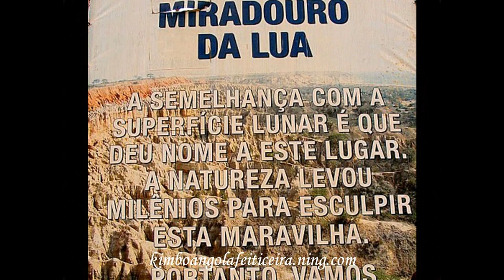Miradouro da Lua - The Viewpoint of the Moon - Angola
O Miradouro da Lua e um conjunto de falesias 40 km a sul de Luanda, no municipio da Samba, em Angola.
Ao longo do tempo, a erosao provocada pelo vento e pela chuva foi criando a paisagem de tipo lunar que hoje encontramos. O Miradouro da Lua e um ponto turistico de paragem obrigatoria para quem se dirige de Luanda a Barra do Cuanza ou as praias do Cabo Ledo.
A titulo de curiosidade, este foi o cenario do filme "O Miradouro da Lua" do realizador portugues Jorge Antonio, a primeira co-producao cinematografica luso-angolana, rodada em 1993 e que obteve o premio especial Realizacao no Festival de Gramado, Brasil. A longa-metragem, do genero ficcao, tem a participacao de actores e tecnicos angolanos e portugueses. Conta a historia de um jovem lisboeta que vem a Angola a procura do pai que nao conhece, e que no fim do filme, no cenario grandioso do Miradouro da Lua, decide permanecer em Angola.
Conta quem la vai... que o arrepio, ao ver esta obra da Natureza, percorre cada fibra de seu corpo, fazendo-os sentir tao pequenos como um grao de areia...
Eu pessoalmente lhe chamaria o Templo dos Deus... ja que, ao olhar para esta obra, visualizo, seres, com mantos... que se dobram perante um Templo... o da Natureza...
Sinto por esta magnitude, o mesmo respeito, que sinto, quando piso um templo sagrado...Deus está lá...
Para mim sera o " Templo dos Deus, do Miradouro da Lua"...

As fotos são de autoria do Bembe/Luís Felizardo...
Obrigado Bembe, por partilhares este Templo de Tua/Nossa Terra...
Tão incrivelmente belo...
Jóia d'África

The viewpoint of the Moon and a set of cliffs 40 km south of Luanda, in the municipality of Samba, Angola.
Over time, the erosion caused by wind and rain was creating the lunar landscape type that we find today. The viewpoint of the Moon and a tourist hot spot of a mandatory stop for anyone driving from Luanda Cuanza Barra or the beaches of Cabo Ledo.
The title of the record, that was the scene of the movie "The Lookout of the Moon" in Portuguese filmmaker Jorge Antonio, the first film co-production Luso-Angolan round in 1993 and won the special prize at the Festival Realization of Gramado, Brazil. The film, the genre fiction, has the participation of actors and technicians Angolan and Portuguese. It tells the story of a young man who comes to Lisbon Angola demand for the father who did not know, and that at the end of the film, great scene from the Mirador of the Moon, he decides to stay in Angola.
Consider who it will ... the thrill, to see this work of nature, goes through every fiber of your body, making them feel as small as a grain of sand ...
I personally call it the Temple of God ... already that, when looking at this work, visualize, beings in robes ... who bow before a Temple ... the Nature ...
Feel for this magnitude, the same respect, I feel, when a holy temple floor ... God is there ...
For me will be the "temple of God, the Mirador of the Moon" ...

The photos are by Bembe / Louis Felizardo ...
Bembe Thanks, for sharing this Temple of Thy / Our Earth ... So incredibly beautiful ...
Jóia d'África